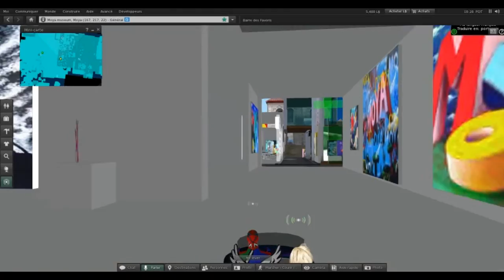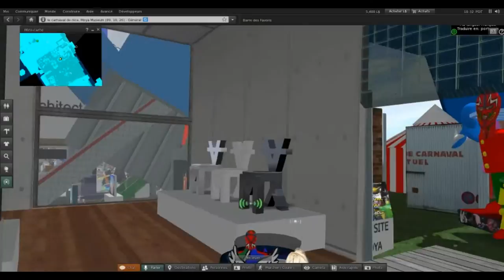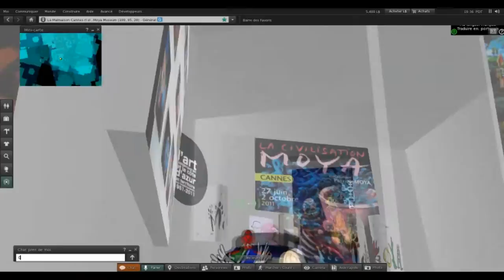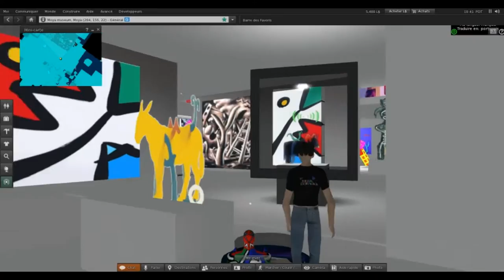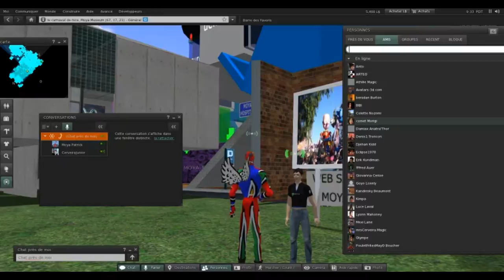Biennale de Cerveira Live entre l'installation Moya au Portugal et Nice via Second Life 7 aout